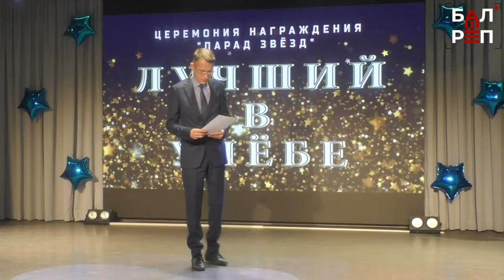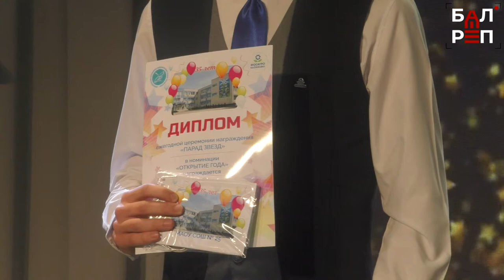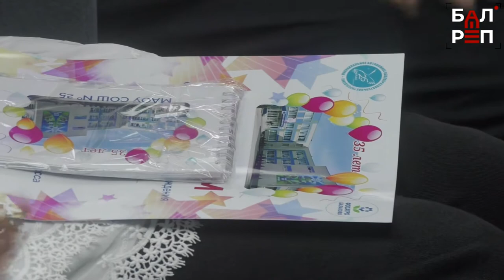Они - лучшие! В СОШ №25 прошёл Парад Звёзд